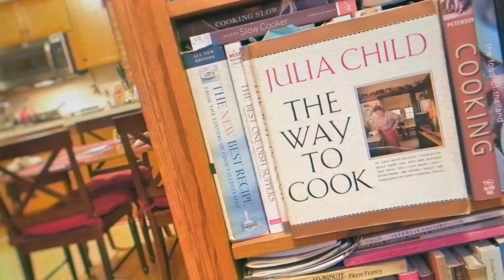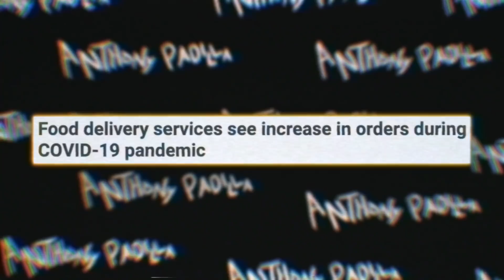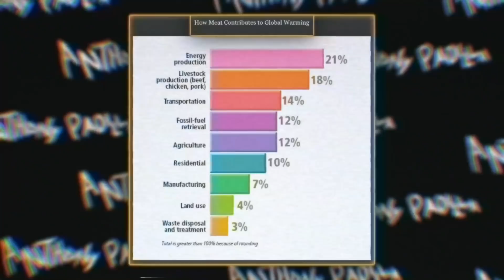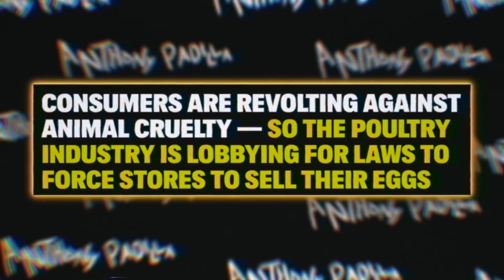I spent a day with CELEBRITY CHEFS (Duff Goldman, Judy Joo, Cat Cora)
I spent a day with famous celebrity chefs to learn the truth about this profession and the food industry.
📸 INSTAGRAM ▸ @AnthonyPadilla

▸ DUFF GOLDMAN

▸ If you are part of an underrepresented subculture or live a lifestyle you feel is not widely understood and would like to be interviewed by me in LA, email inquiry[at]pressalike.com with your subculture in the title of the email.